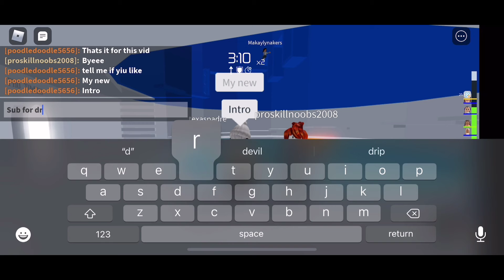Playing Roblox Tower Of Heck